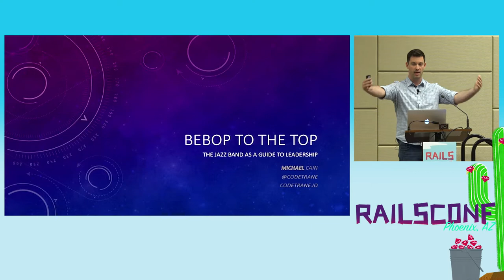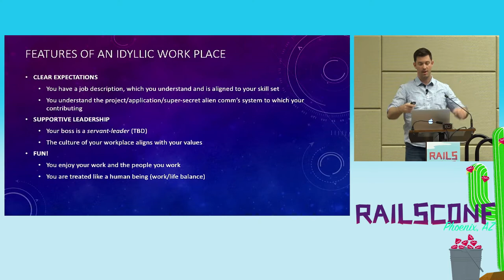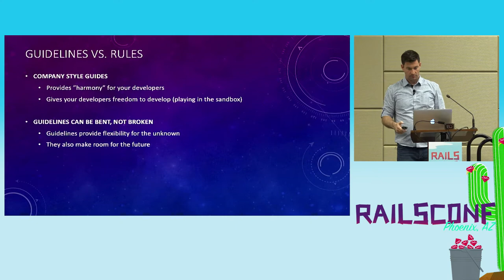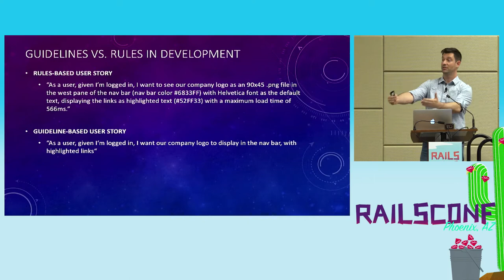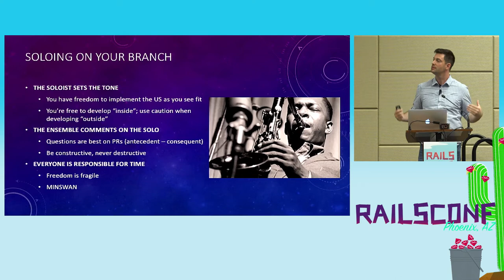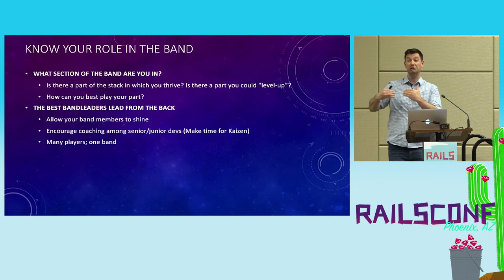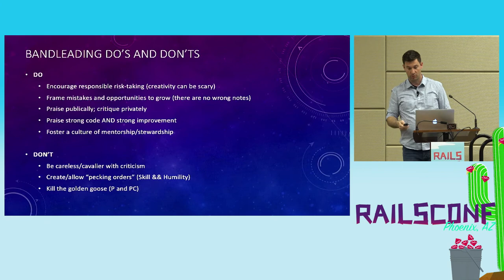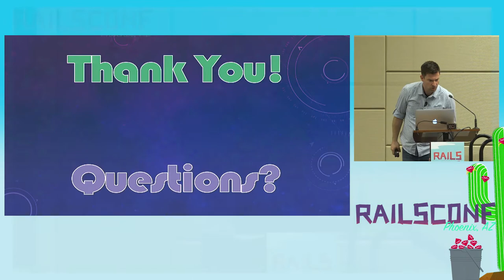RailsConf 2017: Bebop to the Top - The Jazz Band As A Guide To Leadership by Michael Cain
The ideal workplace, with motivated employees, supportive managers and a clear vision in the "C-suite", is where we'd all like to work, isn't it? The question then, is, how do we create it? How do managers walk the fine line of "micromanaging" and "anarchy"? How can we, as employees, maximize our contribution to our company and love what we do at the same time?

The secret is in the big band.

Inspired by Max Dupree's Leadership Jazz, this talk will show you how to apply the principles of improvisation to your company/team and make your workplace more efficient, effective and fun!